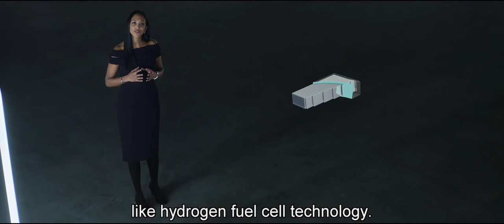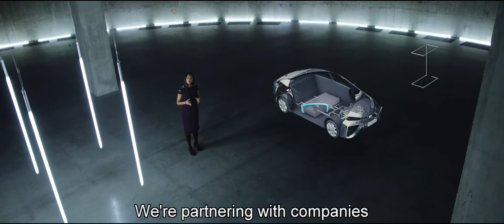Anglo American Platinum - Our Vision